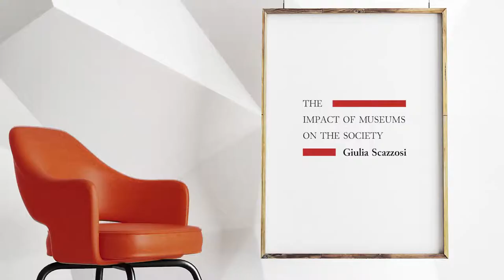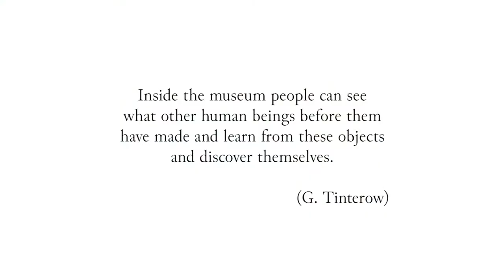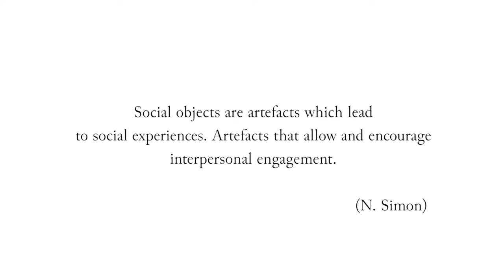3.2.1. The impact of museums on the society